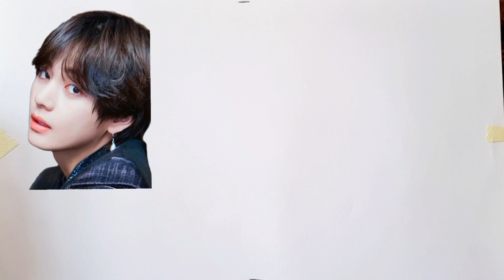BTS V Kim taehyung drawing // BTS army drawing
BTS V Kim taehyung drawing

How to draw BTS V Kim taehyung

BTS army